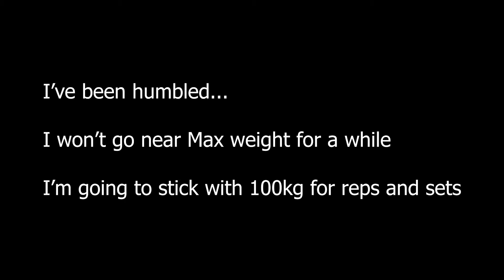Bench press everyday Day 142 - Scariest Moment of My Life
☕Keep me energized? I would appreciate a coffee ☕

Hello!
So, as you might have guess, my purpose on YouTube is to bench press every day!
I am doing so for a few reasons.
1. To track my personal goals. I want to achieve personal goals of 140kg, then 150kg, then 170kg, then 200kg.
2. To demonstrate what is possible naturally with determination and discipline.
3. To inspire you to follow your passion and dreams with a 'never give up' attitude.
4. To prove that small changes matter.
5. To prove that when you are beat up, losing, and feel like quitting, that it is in fact just your path to success.
6. To experiment with different exercises to see which one best helps improve bench press strength.
7. To test techniques and methods so others can learn what are the best options to improve bench press strength.
8. To test my own limits.
9. To pursue this as a full time job.